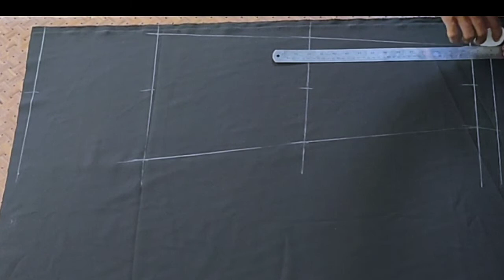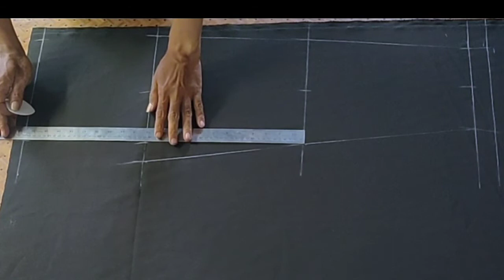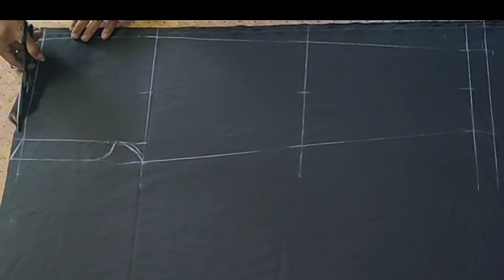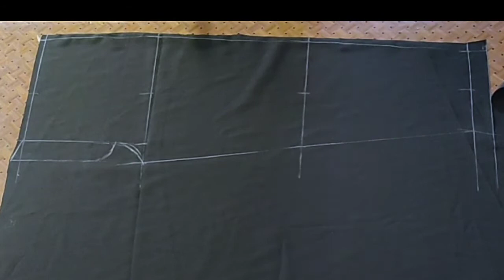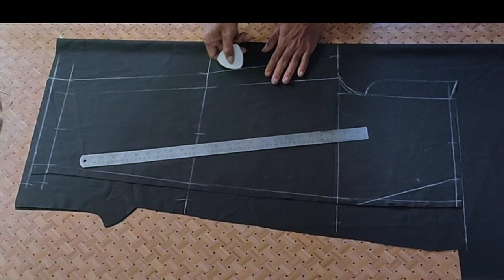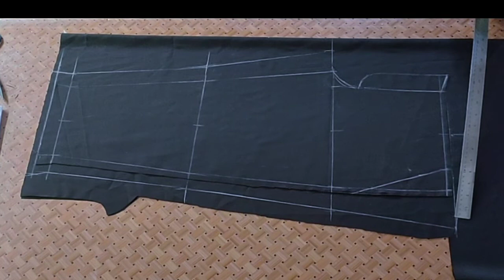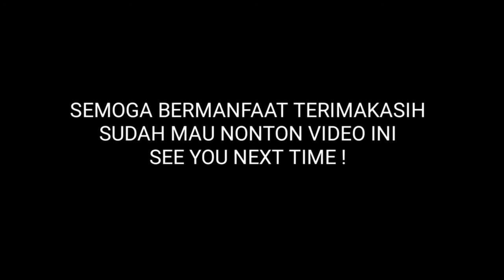Cara Bikin Pola Celana Panjang Pria Celana Satpam Celana polisi Celana Sopan / tutorial sewing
DI PUBLIKASIKAN Tgl 1 Mei 2021

Pada Kesempatan Ini saya ingin berbagi bagaimana cara membuat pola celana panjang. ataupun celana sopan

disini kebetulan saya ada orderan celana security yang dibikin modelnya kaya pak polisi.

- sewing
- simple sewing
- simple suit, designer suit
- patyala , semi patyala cutting and stitching
- fashion and design.
- pant dwsign idea,
- simple sewing
- simple blouse
- tutorial sewing
- tutorial cutting
- tutorial design